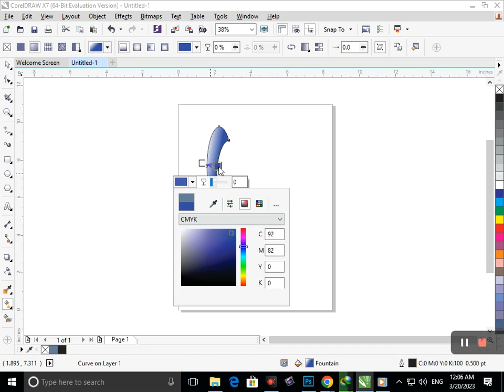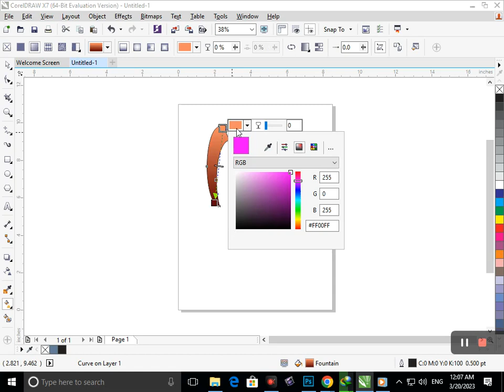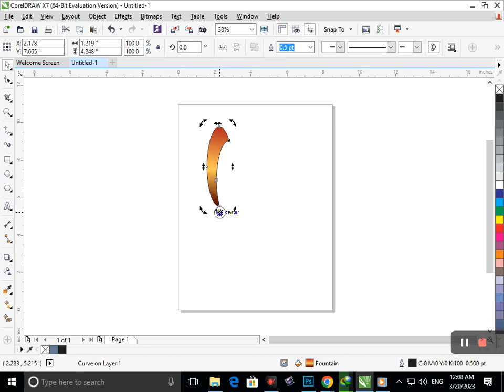Corel Draw Design. Flower Design # 27.Corel Draw Tutorial